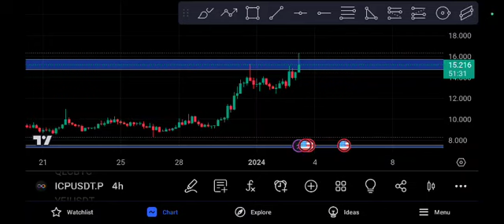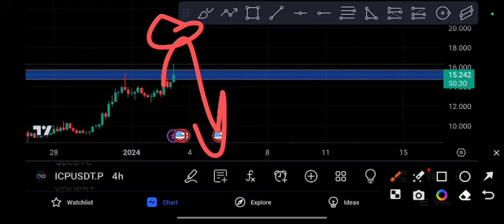ICP coin Crazy Trade! ICP Price Prediction